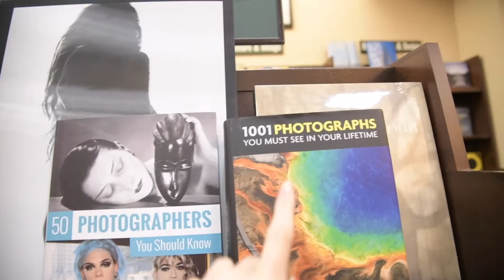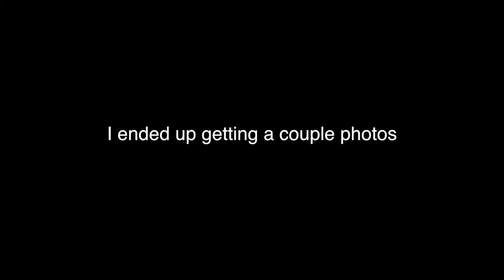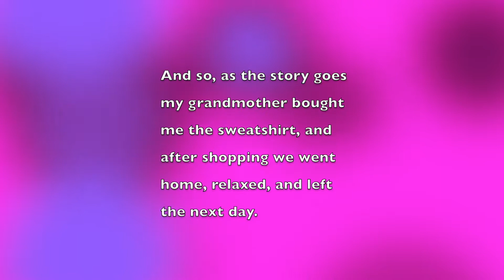Going to NYC 2018!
We had a wonderful time with our Grandmother in the city, and I just want to thank her for making this experience possible!